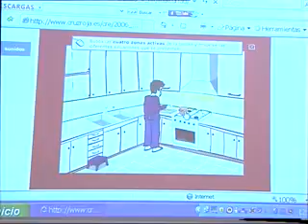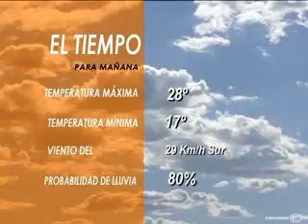informativo jueves 7 octubre